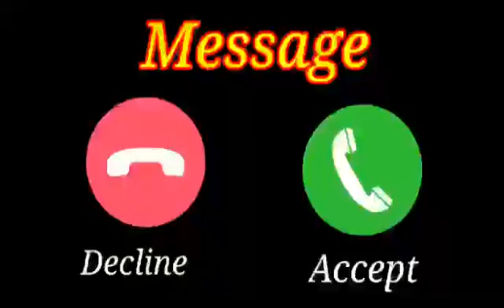Cute oppo phone message tone vivo ringtone || vivo trending ringtone